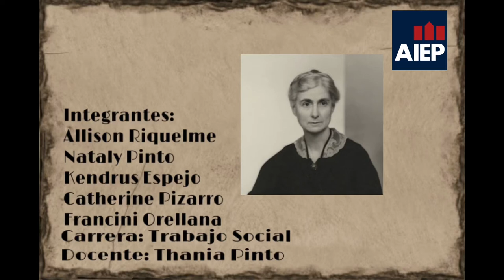Podcast Edith Abbott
Docente: Thania Patricia Orellana
Módulo: Bases del trabajo social
AIEP universidad Andrés Bello (La Serena)